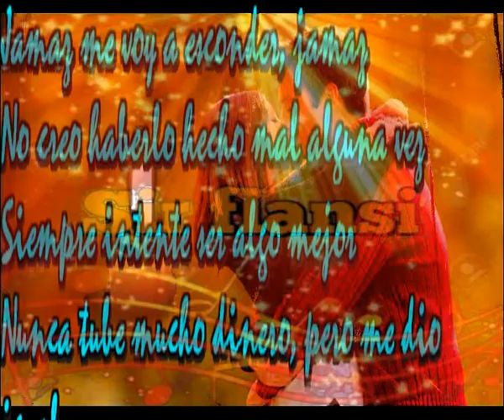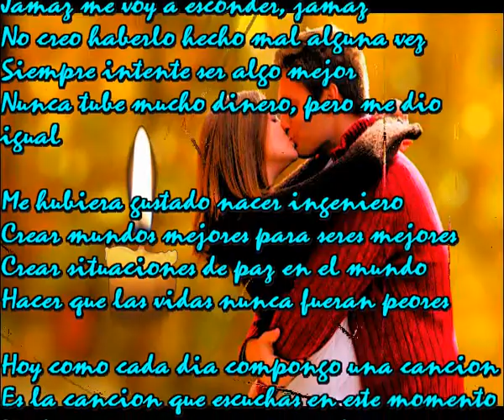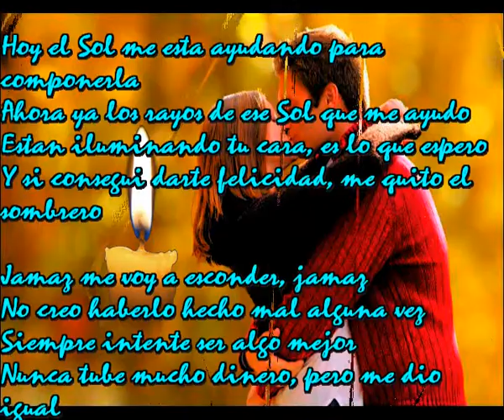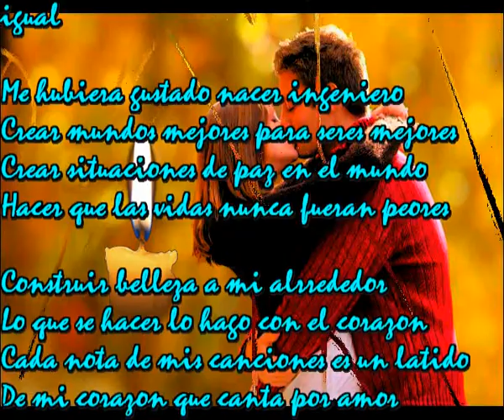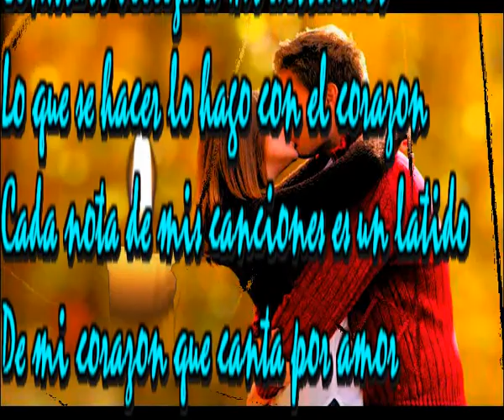De mi corazon que canta por amor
Jamaz me voy a esconder, jamaz
No creo haberlo hecho mal alguna vez
Siempre intente ser algo mejor
Nunca tube mucho dinero, pero me dio igual

Me hubiera gustado nacer ingeniero
Crear mundos mejores para seres mejores
Crear situaciones de paz en el mundo
Hacer que las vidas nunca fueran peores

Hoy como cada dia compongo una cancion
Es la cancion que escuchas en este momento
Puede gustarte o no, no pretendo que guste
Solo quiero ponerle musica a la vida en cada momento

Construir belleza a mi alrrededor
Lo que se hacer lo hago con el corazon
Cada nota de mis canciones es un latido
De este corazon que canta por amor

Hoy el Sol me esta ayudando para componerla
Ahora ya los rayos de ese Sol que me ayudo
Estan iluminando tu cara, es lo que espero
Y si consegui darte felicidad, me quito el sombrero